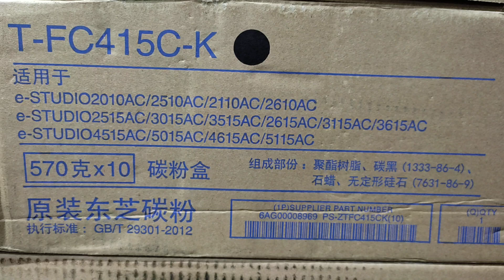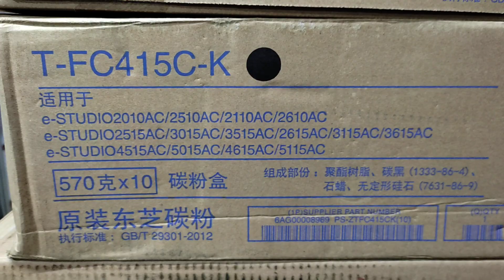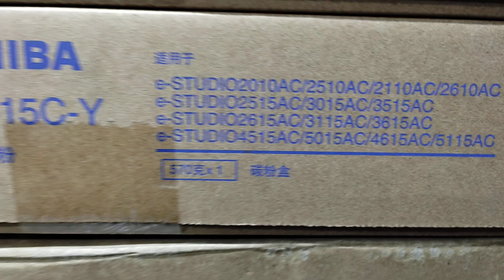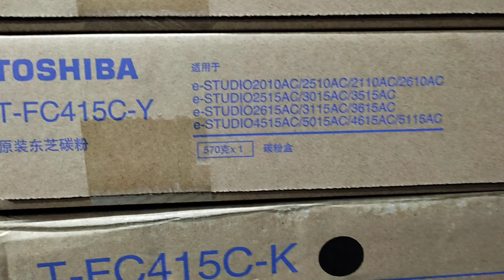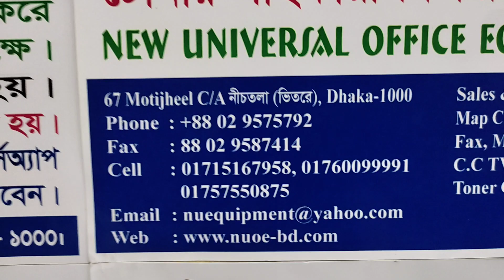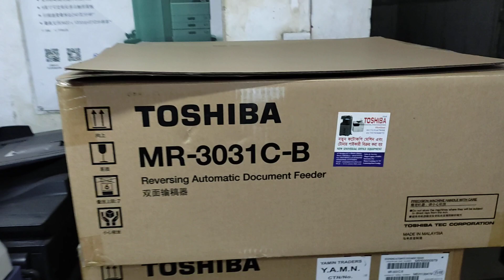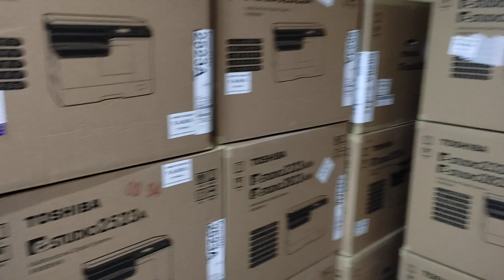Copy machine price Bangladesh - Toshiba photocopier Bangladesh। New universal office 01757550875